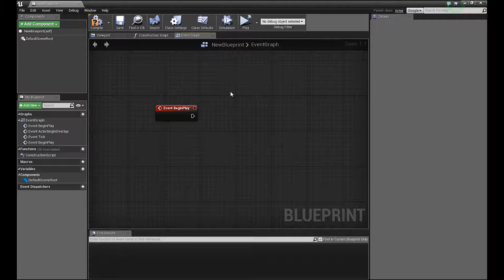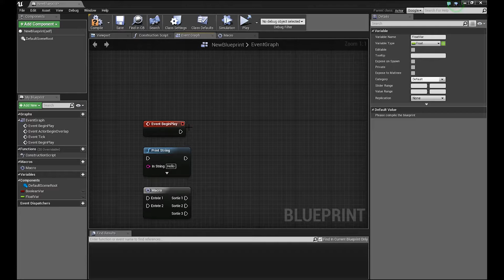UE4 FR ⭐ 3 - Le BluePrint : Les nodes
Dans cette série de tutoriels sur Unreal Engine 4 nous allons découvrir ce qu'est le BluePrint et comment l'utilisé.
Troisième étape : Les nodes.

Version 4.10.4